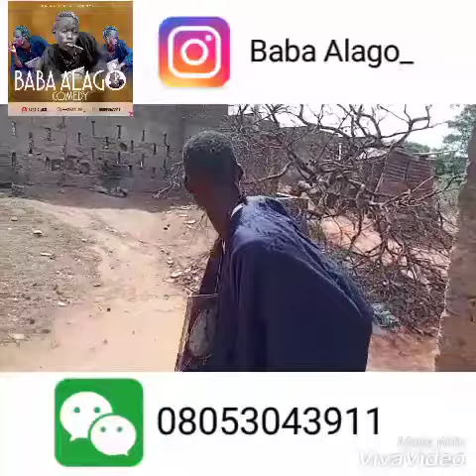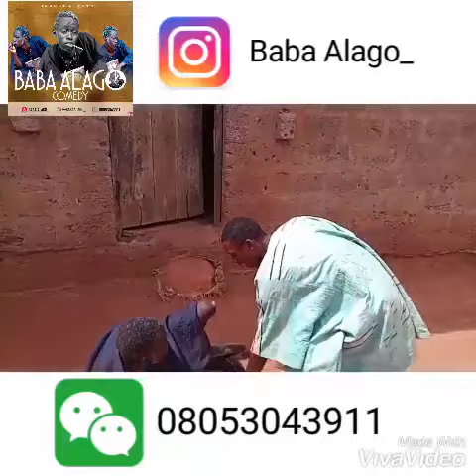Baba alago......🐐 goat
Baba alago you wan people day say you day steal goat ni🤣🤣🤣Haba